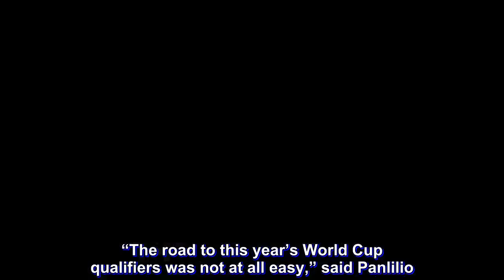Panlilio says MVP's faith in Gilas never wavered in aftermath of brawl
AMID the sacrifices made by players and the coaching staff for Team Pilipinas to earn a trip back to the FIBA World Cup, the Samahang Basketbol ng Pilipinas (SBP) reserved a special commendation to one person who helped Philippine basketball get back on its feet.

SBP president Al Panlilio expressed gratitude to predecessor Manny V. Pangilinan, who, he said, did everything he can to restore order to the federation following the infamous brawl that marred a home qualifier against Australia last July 2.

Panlilio recalled how Pangilinan applied diplomatic approach to help resolve what would have been a big black eye to Philippine basketball.

“I remember the countless times he flew to Geneva and talked to FIBA basketball gods when we were suspended,” said Panlilio, a day after the World Cup-bound national squad arrived from Astana, Kazakhstan.

“He gave it due importance because he felt the need to bring back glory to basketball and effectively unite the country through what people feel is our national sport.”

With 10 players and members of its coaching staff suspended by Fiba, Team Pilipinas had to start from scratch, endangering the country’s bid to return to the world championship after ending a 36-year absence from the tournament in the 2014 edition in Spain.

But Pangilinan never lost hope.

“In this 2019 World Cup qualifiers, MVP gave full support and priority even when things became shaky. His faith never wavered,” Panlilio pointed out.

It wasn’t easy starting from scratch, according to the SBP chief.

Team Pilipinas actually was on the verge of elimination, but managed to pull it off by winning its last two games on the road – against Qatar and Kazakhstan – coupled by some luck after South Korea slammed the door on Lebanon.

“The road to this year’s World Cup qualifiers was not at all easy,” said Panlilio. “The narrative behind our success was a living proof to everyone that us Filipinos really thrive on hardships and we simply don’t give up.

“We were challenged all throughout this campaign and yet, we still made it. Talagang pinakita natin ang tatag ng Pilipino. Laban hanggang sa dulo.”

In thanking Pangilinan, Panlilio said the 72-year-old businessman and SBP chairman emeritus n hasn’t lost yet the same vision he had when he assumed the SBP presidency in 2007 and then bankrolled the original Smart Gilas basketball program in 2009 that eventually led to the country winning a silver medal in the 2013 FIBA Asian Championship for a first ever spot in the World Cup since 1978.

“He led the way and we followed,” admitted Panlilio. “When I took over as SBP president, I knew how enormous the task would be to continue the legacy that he started.”